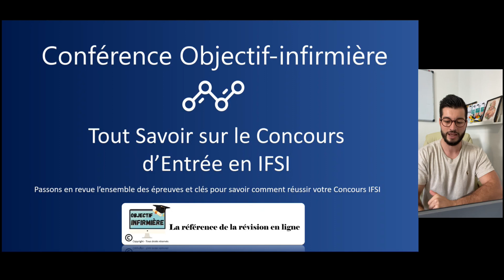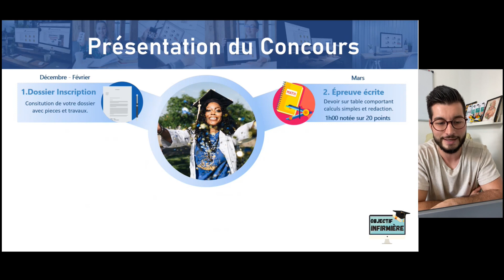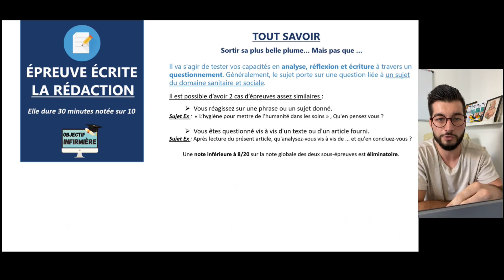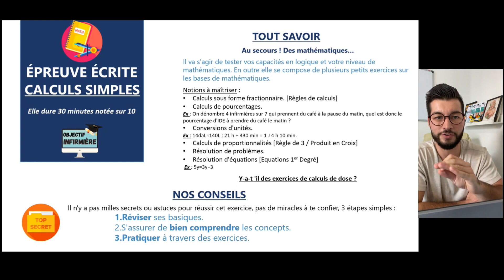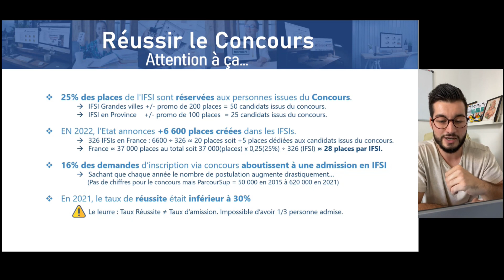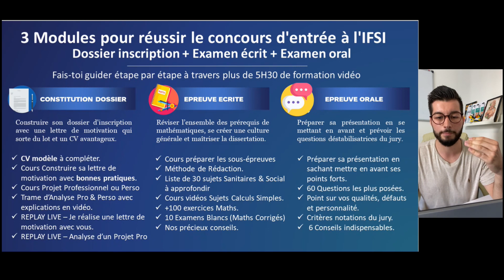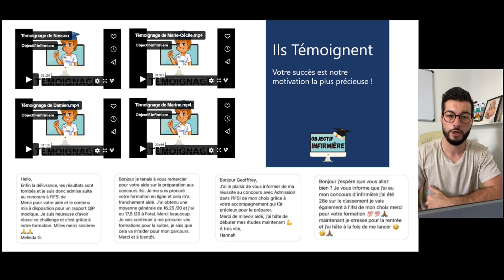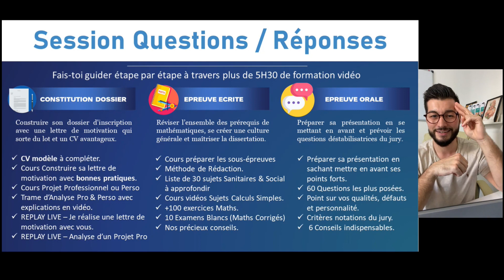Tout savoir sur le Concours infirmier IFSI et sa préparation [#0/4 Série Réussir le concours IFSI]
💉🎁 Envie de devenir infirmier ou infirmière ? Tu passes bientôt le Concours d'entrée à l'IFSI ?
Si tu veux tout savoir je t'invite à me rejoindre dans une newsletter de 7 jours de conseils privés pour Réussir le Concours d'entrée à l'IFSI.

MODALITE POUR PASSER LE CONCOURS IFSI
Afin de pouvoir prétendre passer le concours infirmier, il n'y a qu'une seule condition à remplir :
Ce concours est ouvert aux personnes justifiant de 3 années de cotisations à un régime de sécurité sociale français. Ces 3 années correspondent à trois années à plein temps soit 4821 heures de travail [Code du travail article L.6311- 1.] . Elles doivent être validées à la date d’inscription au concours.

INSCRIPTION AU CONCOURS
L'inscription au concours infirmier, à condition de respecter les modalités ci-dessus, se fait en déposant un dossier d'inscription auprès de l'IFSI de votre choix.
C'est la toute première épreuve du concours infirmier alors passez-y le temps nécessaire !
NB : Détails sur les pièces du dossier dans la vidéo ou sur l'article.

DEROULEMENT DU CONCOURS INFIRMIER
Le concours infirmier pour les voies professionnelles ne se déroule qu'une seule fois par an, il faut donc être bien au fait du processus complet.
Je vous propose d'organiser cela par fourchettes de périodes car l'ensemble des dates précises liées au concours sont propres à chaque IFSI.

Fin Novembre - Fin Janvier :  Dépôt du Dossier de postulation
Février - Mars :  Épreuve orale
Mars : Épreuves écrite
Avril - Mai :  Résultats du concours

EPREUVE ECRITE DU CONCOURS INFIRMIER
Elle dure 1 heure et est notée sur 20.
L'écrit du concours IFSI doit permettre d'apprécier, outre les qualités rédactionnelles des candidats, leurs aptitudes au questionnement, à l'analyse et à l'argumentation.

Cette épreuve du concours se divise en deux sous-épreuves comme suit :
1. L'épreuve de culture générale : d'une durée de 30 minutes notée sur 10 points.  Elle porte sur une question liée au domaine sanitaire et sociale, par exemple “L’hygiène pour mettre de l’humanité dans les soins”.
2. L'épreuve de mathématiques : d'une durée de 30 minutes notée sur 10 points.  En outre elle porte sur les bases de mathématiques  : pourcentages, conversions, calculs de doses, proportionnalité…

EPREUVE ORALE DU CONCOURS INFIRMIER
Elle dure 20 minutes, et est également notée sur 20.
L'oral du concours IFSI a pour objectif de mesurer votre motivation et vos capacités pour réussir la formation en IFSI.

On peut la distinguer en deux parties :
1. Monologue du candidat faisant sa présentation :  sa personne, promotion de son expérience et expression de sa motivation.
2. Session Questions / Réponses du jury : visant à juger les prérequis, connaissances et motivation du candidat.

▬▬▬▬▬▬▬▬▬ PREPARER LE CONCOURS IFSI ▬▬▬▬▬▬▬▬▬▬
En conclusion, que vous soyez aides-soignants, auxiliaires de puéricultures,... issus de la promotion professionnelle du domaine paramédical ou de tout autre horizons avec la reconversion en formation professionnelle continue (FPC), il va falloir vous préparer au concours en travaillant, alors comment ?
Pour cela, nous vous avons concocté un programme sur mesure, en outre quelque soit votre niveau actuel.
Premièrement, nous vous accompagnons sur la réalisation de votre dossier afin d'avoir un CV propre, et une lettre de motivation avantageuse quelque soit votre profil.
Deuxièmement, pour les épreuves écrite :
Des cours de mathématiques en vidéo accompagné de centaines d'exercices, cela sur toutes les bases qui seront rencontrés dans l'épreuve écrite.
De même une méthode, des exemples et des examens blancs de dissertation sur l'épreuve écrite du domaine sanitaire & social.
Troisièmement, nous n'avons pas omis l'épreuve orale avec tout ce qu'il vous faudra, cours & exemples, afin d'arriver prêt(e) face au jury et dérouler votre oral.

En bref, Il ne te reste donc plus qu'à passer à l'action en nous rejoignant pour réussir ton entrée à l'IFSI    Geoffrey & Anaïs - L'équipe Objectif-infirmière

0:00 Introduction au Live
1:31 Conférence pour qui ?
5:15 Qui est Objectif-inf ?
8:25 Présentation du Concours IFSI
12:57 Le Dossier d'inscription
17:36 Épreuve Écrite - La Rédaction
22:18 Épreuve Écrite - Les Maths
26:53 Épreuve Orale
32:12 Chiffres du Concours...
39:50 Comment préparer le Concours ?
50:43 Session Questions / Réponses
1:03:13 Conclusion